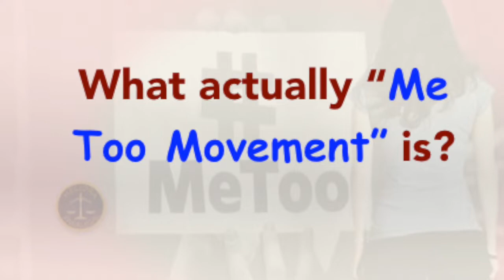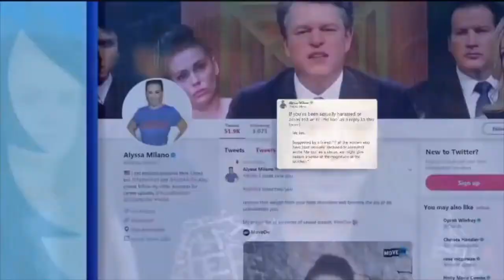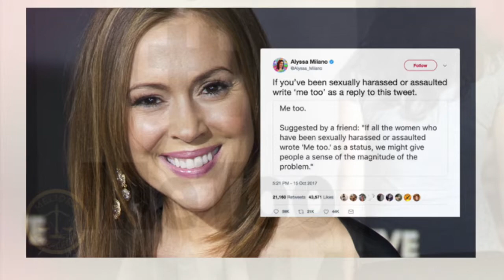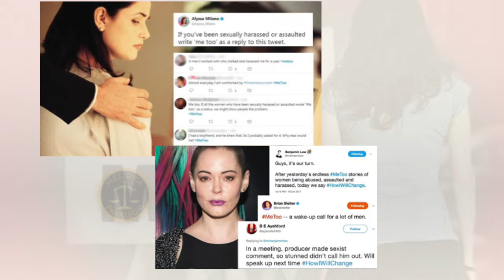What is Me Too Movement All About?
This video explains the story and incident of "ME TOO Movement" in India as well as in world.